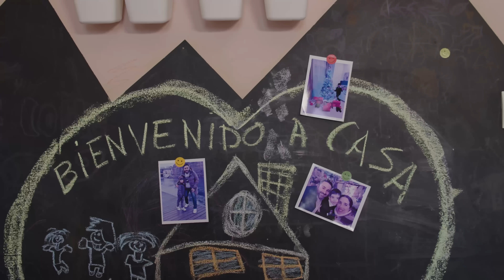SÉ PARTE DE SU HISTORIA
Cada niño merece un hogar, cada joven un futuro.
Teléfono de información - 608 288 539